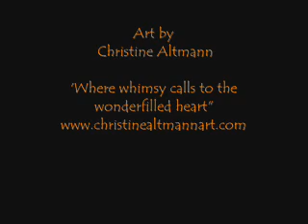Witches Black Cats Halloween Art Ghosts Bats.wmv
Halloween Art by Halloween Artist Christine Altmann